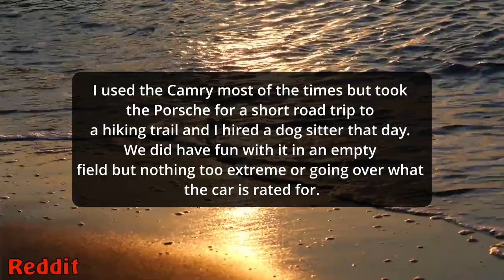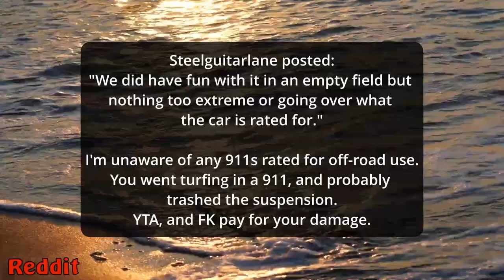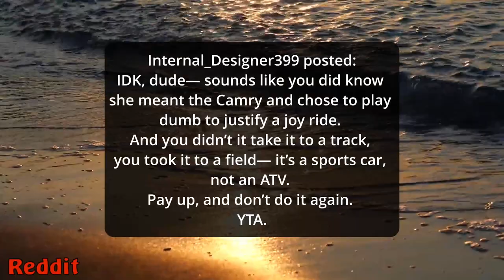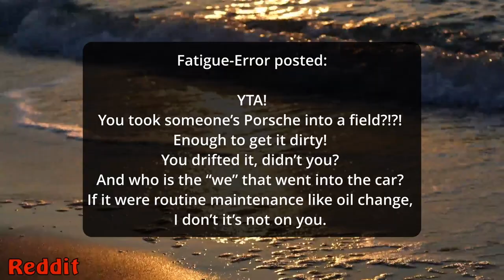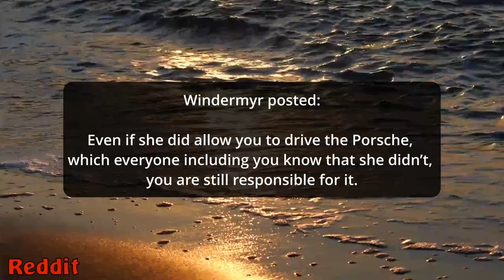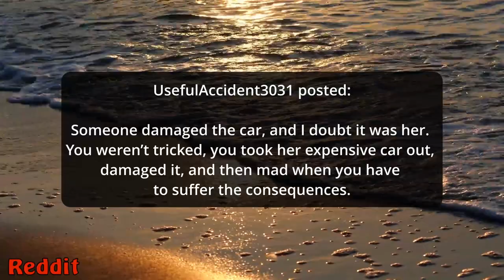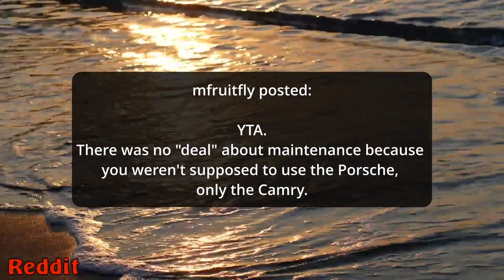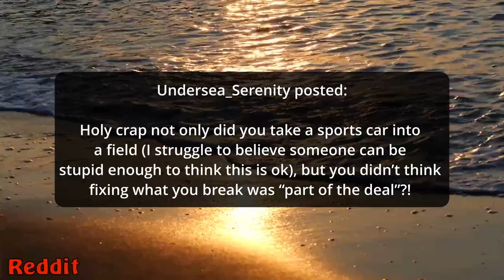Off roading with my GF Porsche 911 GT3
AITA for not wanting to pay for my girlfriend's car maintenance after I used it with permission once while pet sitting for her.